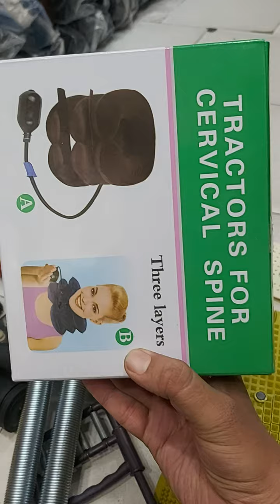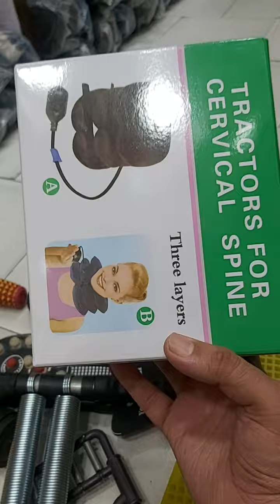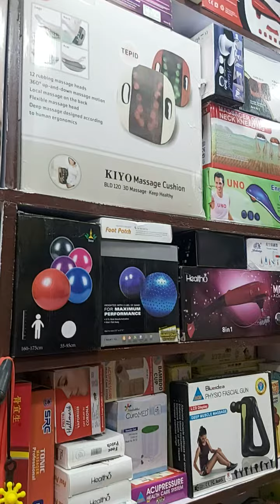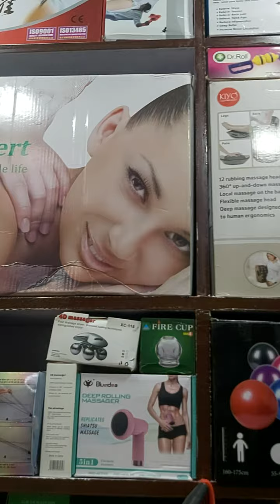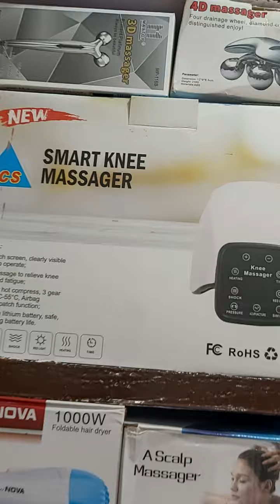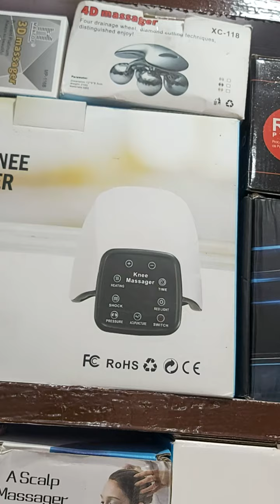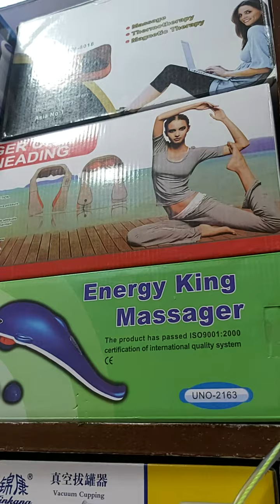एक्यूप्रेशर , acupressure health care products , sujok , pyramid , physiotherapy , yoga , trending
is number per sirf aap WhatsApp message Karen    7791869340     whatsapp
all india supply home delivery

acupressure equipment shop near me
एक्यूप्रेशर || acupressure || acupressure tools use || accupressure kit combo || acupressurewholesal